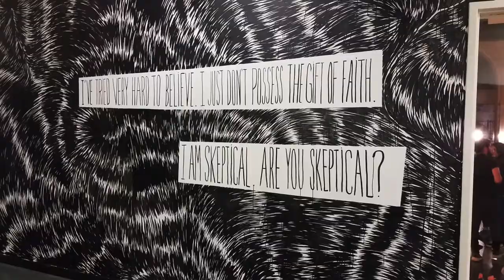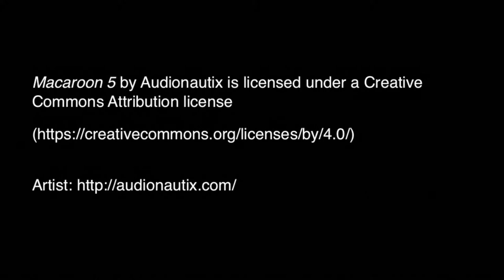Santa Ana Art Walk - Monthly Meet Up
Cru Orange County Young Professionals Monthly Meet-Up, December 2017, Santa Ana Art Walk